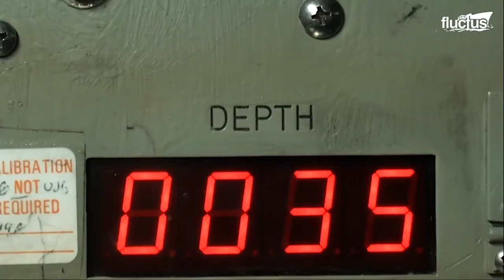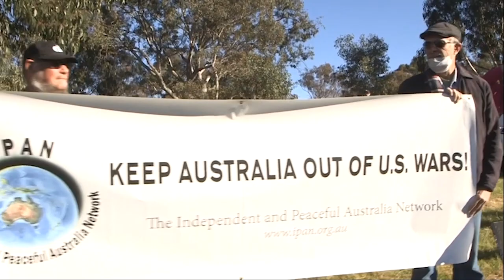The RTW Brisbane Trailer – 3 mins